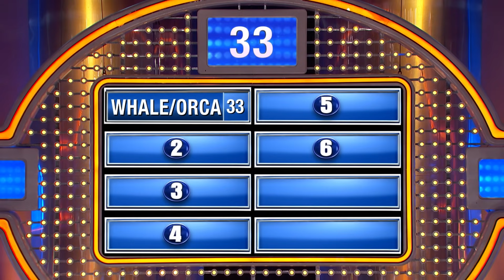We're gonna need a bigger toilet!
Name a creature you'd be shocked that Sea World tried to flush down the toilet when it died. The answers are crazy!